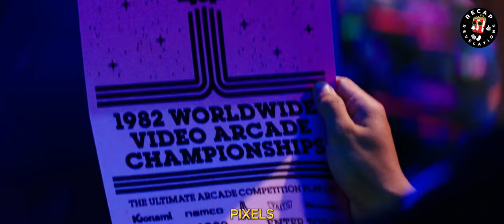Only One Shot In This Dangerous Battle Or This Is Game Over For Earth#action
Only One Shot In This Dangerous Battle Or This Is Game Over For Earth

Movie name:
Pixels (2015)
Main Credits And Our Thanks To :
Columbia Pictures
Happy Maddison Productions
1492 pictures

00:00 Past tense
01:34 Grownups
03:12 Something is going on
03:35 invitation
04:45 Lets fight
05:55 Missing link
08:22 What about the rules
09:53 Final stage is on
11:41 Final review